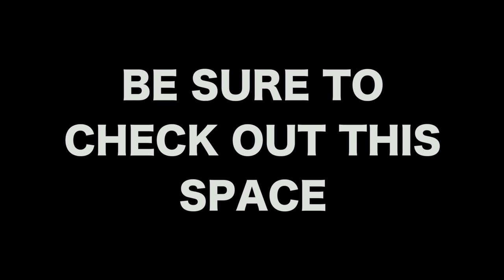Coffee And The Occult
HIGHEND COFFEE WANDERLUST

Creative Content Creator Currently Based in Guangzhou.

@Backery.co everywhere,